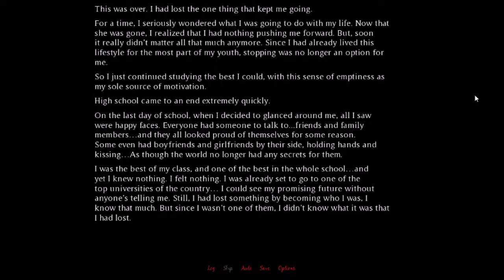Her Lie I Beleived Because im a butthole